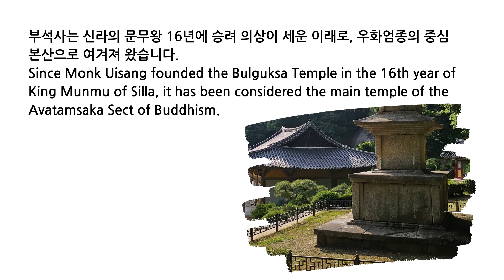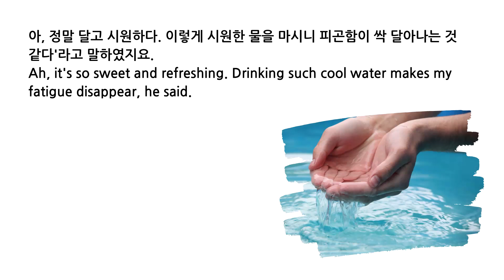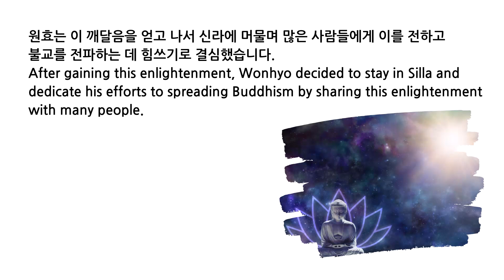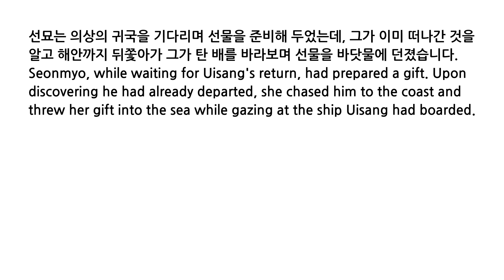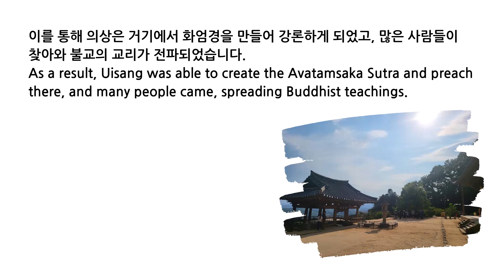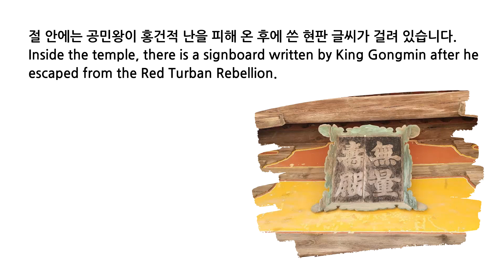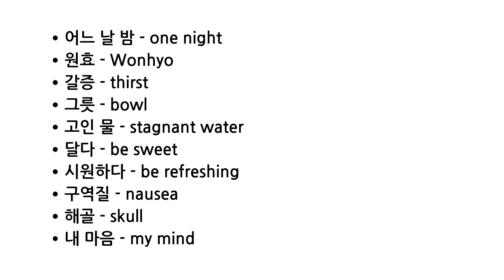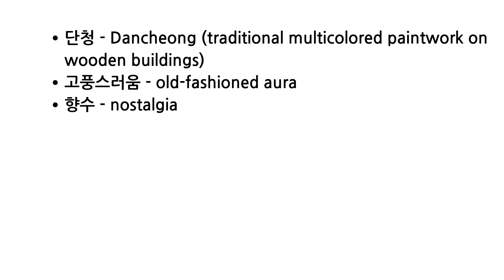Korean Reading_부석사(UNESCO World Heritage Site)